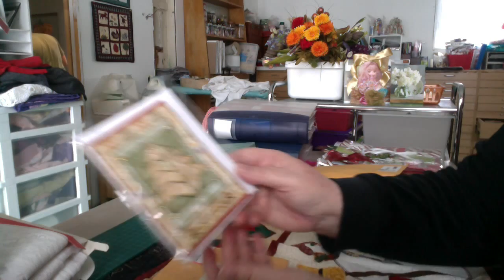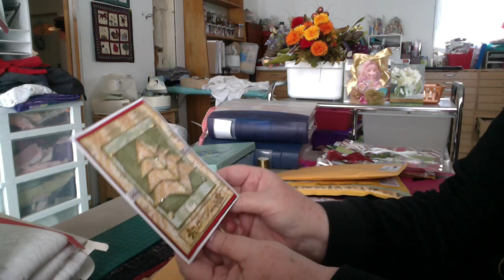Entry #4 to my giveaway from Debbie Vignola